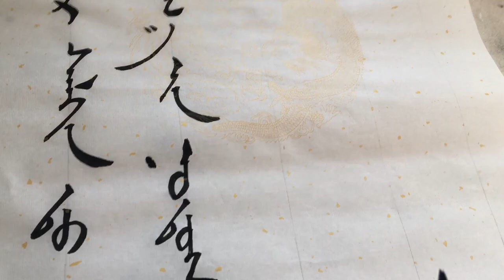モンゴル語楷書筆作品 Wrote Mongolian regular script by brush